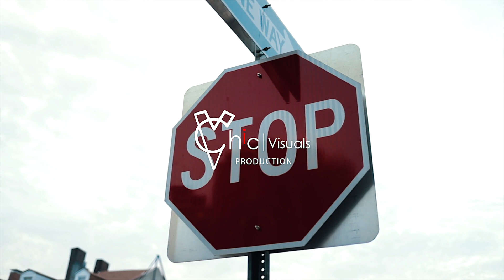BE - Forever (Official Music Video)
Filmed by Chic Visuals Production